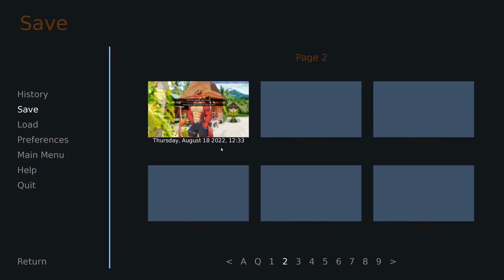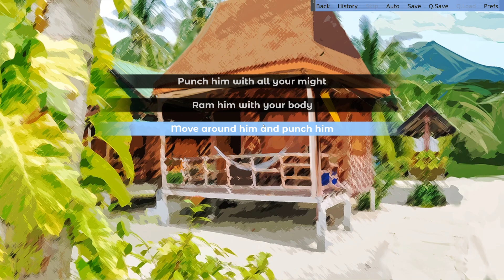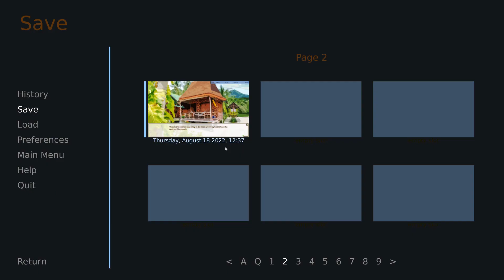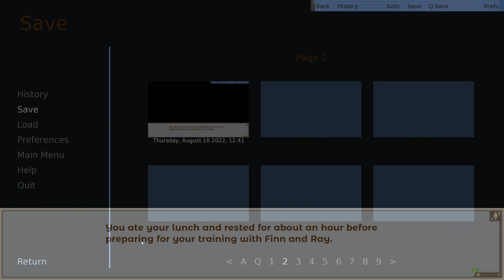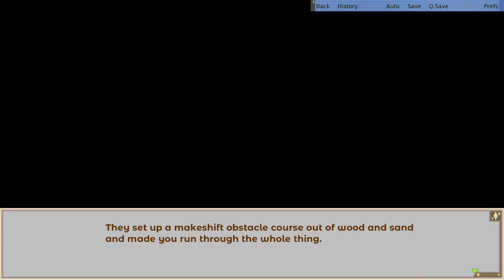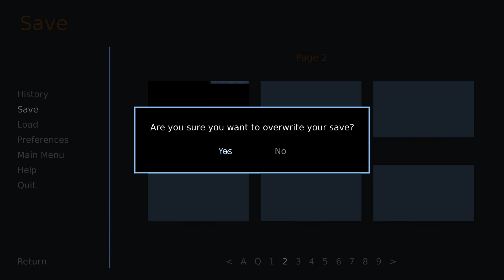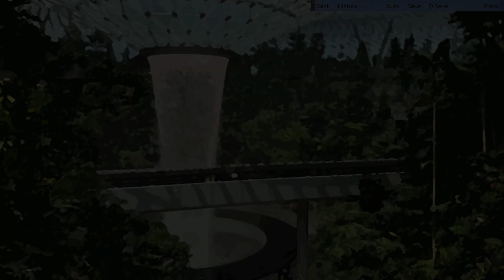An Even Sexier Shark- Hero's Advent| Ray's Path #4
Today, Ray takes Cassian to the beach for a bit of training, and we all get to see the updated sprite for Finn!

And what a hunk of shark this stud is! Love all the extra detail added in, and yes, that is the top of Kramer's head. X3